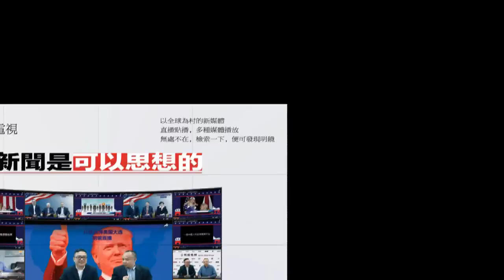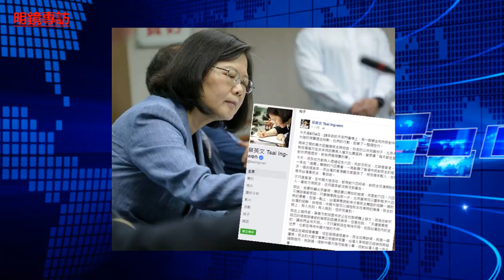直播：大陸異議人士逃到台灣後的命運（《明鏡專訪》）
2017年6月8日《明鏡專訪》節目

時間：6月8日美東時間9:30（北京時間6月8日晚9:30）

嘉賓：王中義（流亡台灣中國異議人士）
主講人：郭寶勝（明鏡特約主持人）